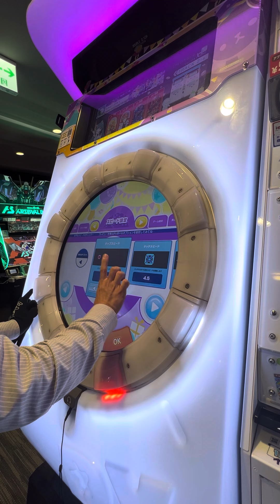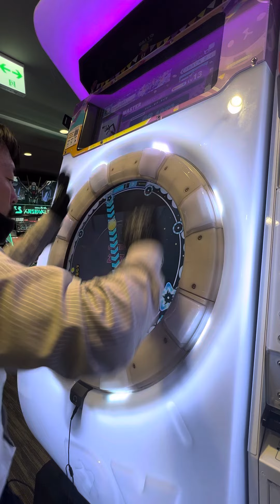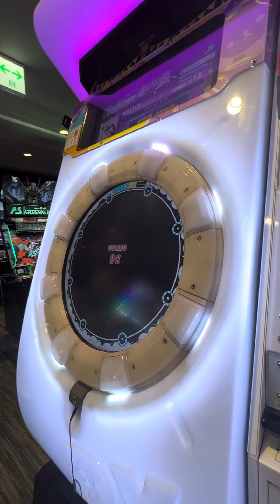【maimaiでらっくすFESTiVAL PLUS】 maimaiでらっくす maimai GIGO町田 2023/08/09